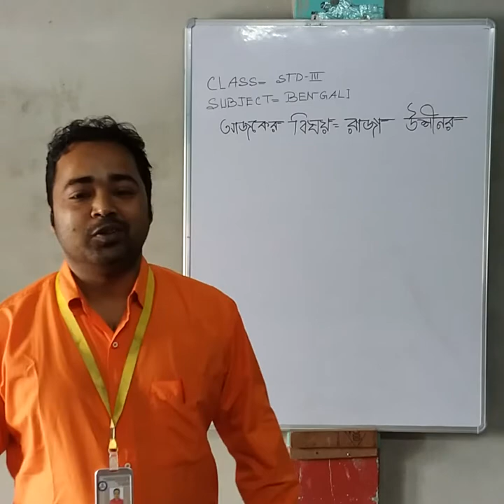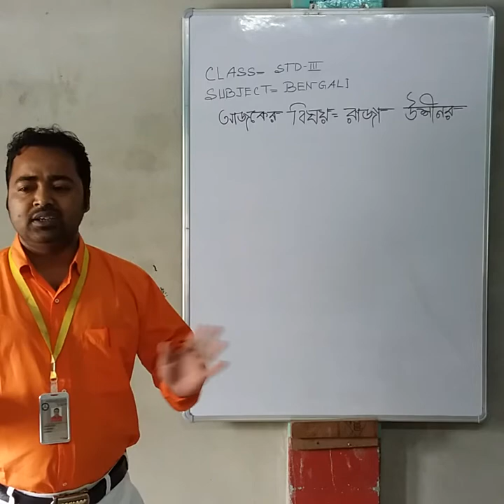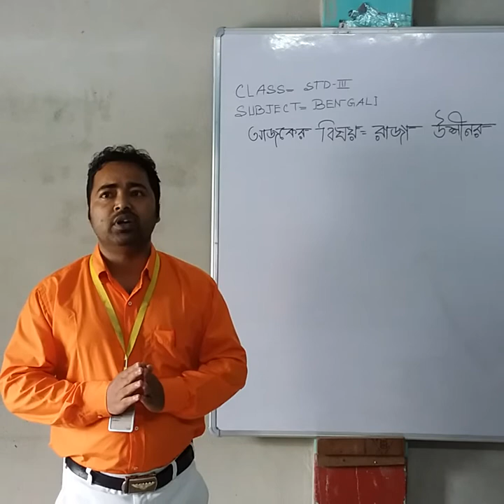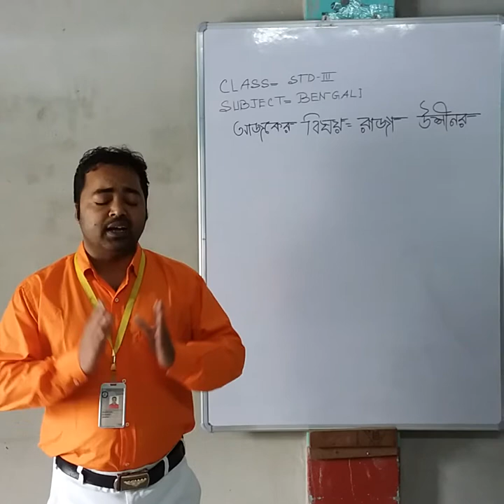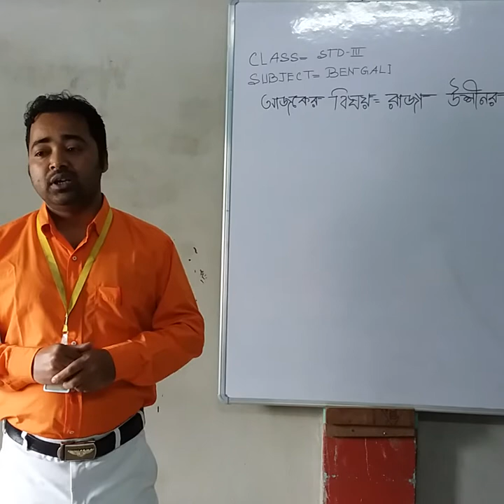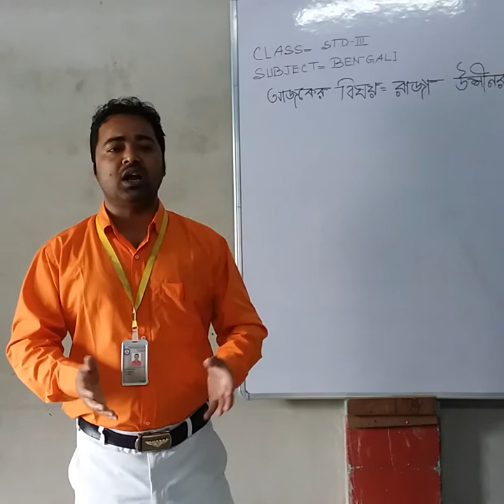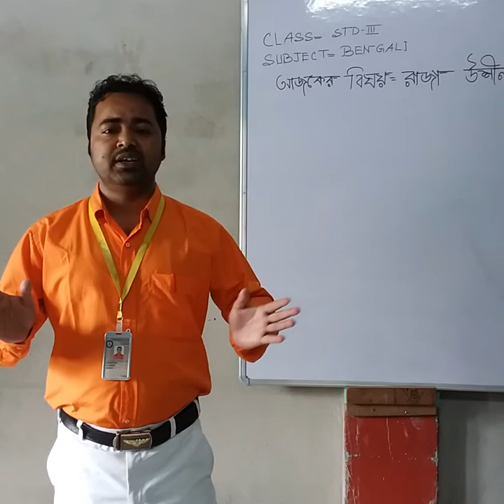1006 STD III BENG 17 04 20